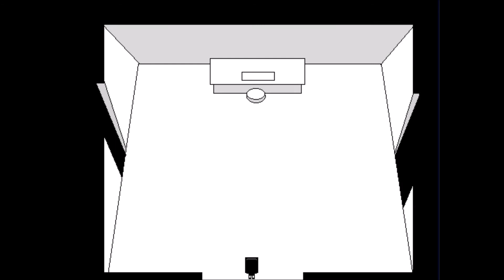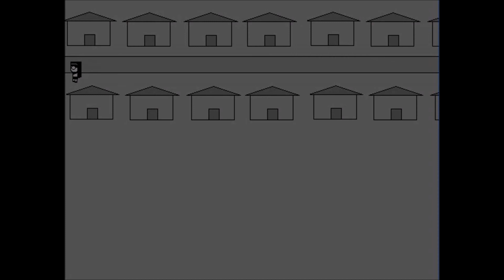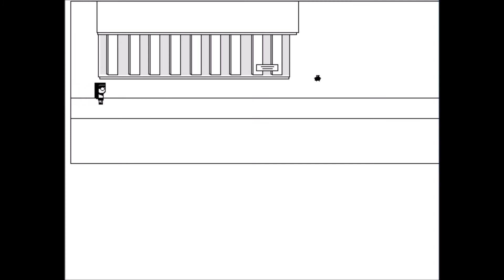White Sky-Playthrough-Part 7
Aw snap, It's Wadanohara all over again.